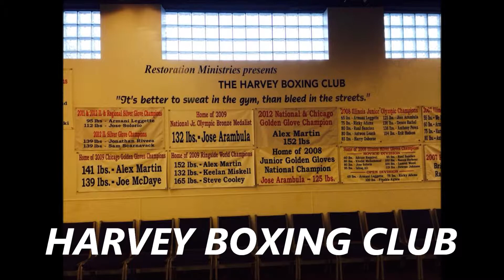Chicago 2014 Heirborn youth group with Praying Pelcan Missions 2014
Mission trip to Chicago